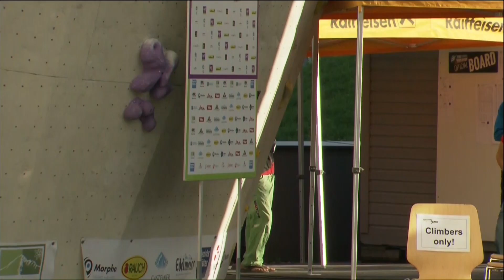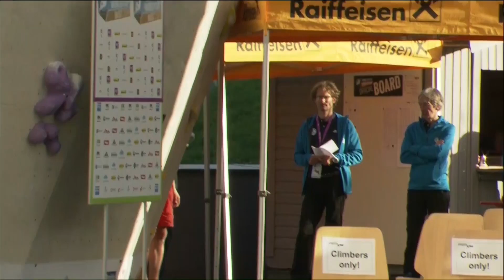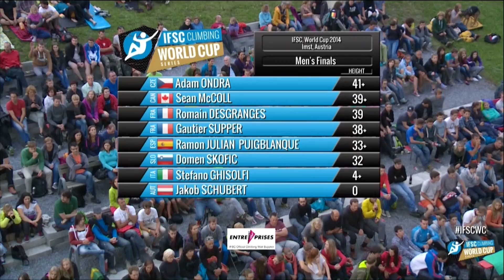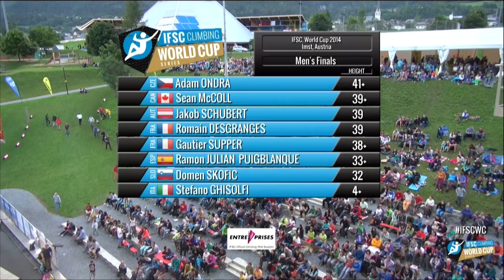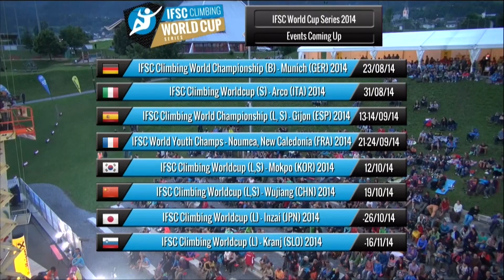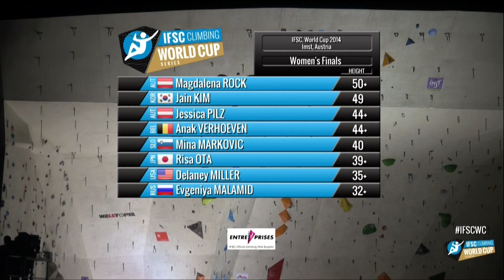IFSC Climbing World Cup Imst 2014 - Lead - Finals - Full HD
Imst (AUT) was the site of the last IFSC Lead World Cup before the World Championships and the second half of the season that kicks off in the fall!

Watch Lead climbing finalists vie for a spot on the podium!